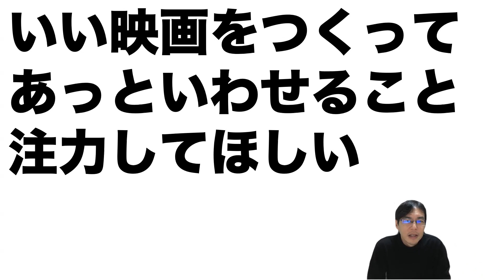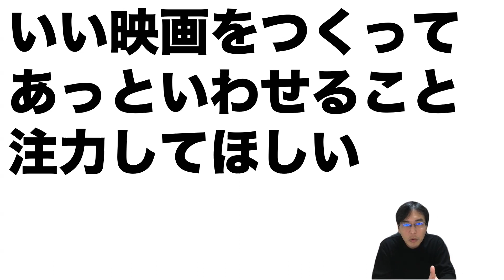キンコン西野氏：誹謗中傷で得た慰謝料を子ども支援で弁護士などからツッコミの嵐